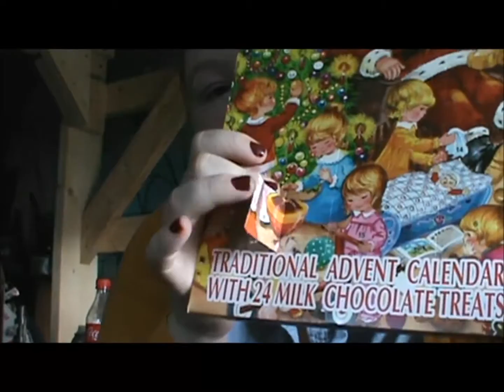Volgmas Day 1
Hey guys sorry this is late!! I ended up taking a nap after I ate and it was 11pm by the time I woke up and didn't want to stay up all night editing and uploading. Day 2  will be up shorty!! Also Day 3 and 4 will be combined due to my work schedule but they shall be daily volgs after that unless I have another crazy work schedule.